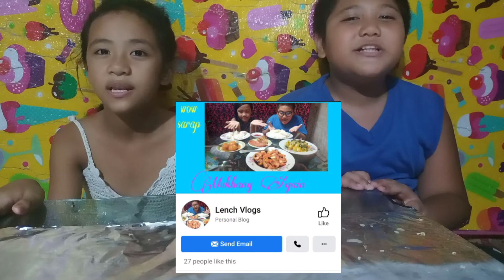Nissin Seafood Ramen Mukbang+Cheesy Footlong | Lench Vlogs